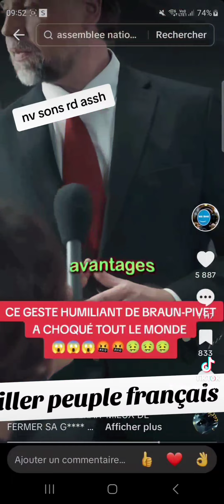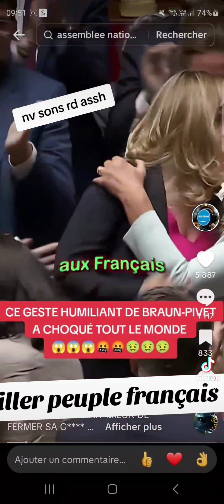peuple réveillé vous